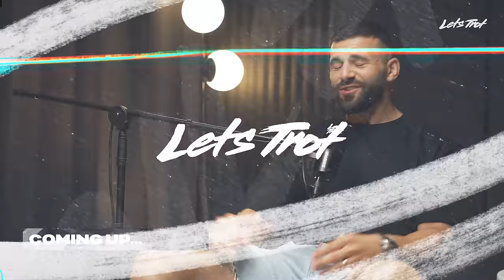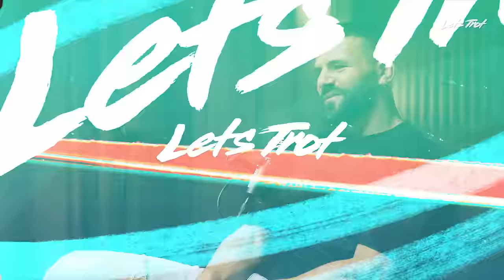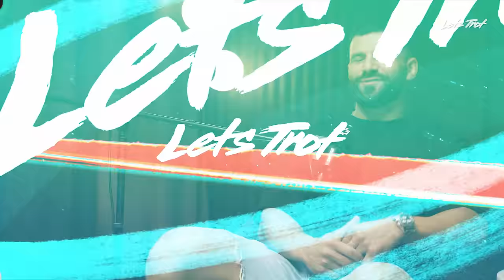Lets Trot Show - EP 12 Lets Trot with Spencer Leniu (Spenny)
Sauce sits down with ex Panthers enforcer Spencer Leniu to chat about his new chapter at the Sydney Roosters, that water bottle incident with new team mate Jared Waerea-Hargreaves, pre-season dramas, and Spencer answers the mystery question from Nathan Cleary. All this and more!

Lets Trot!

CHAPTERS

00:00 Intro
01:04 Vegas for Roosters debut
03:04 Spencer’s road rage story
04:48 ShoeGrab gifting
05:30 Spencer’s motivation after early success
06:20 NSW Blues call from Freddy
09:16 What keeps Spencer grounded?
10:52 Ending up in hospital from Army Camp
17:47 A new life at the Roosters
19:00 Water bottle incident with JWH
24:10 Social media abuse towards Romey
27:00 Best Grand Final moments
33:10 Penrith’s Youth System
34:54 “What’s in the Sauce?” Segment
39:04 Mystery question from Nathan Cleary
45:16 What can we expect from Spencer in 2024?